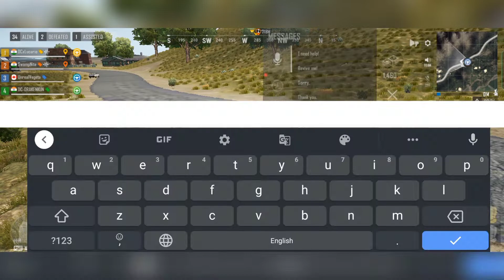Funny Voice Chat Moments #2 || PUBG New State Gameplay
This is a PUBG New State Gameplay.

Username: UnrealVegeta